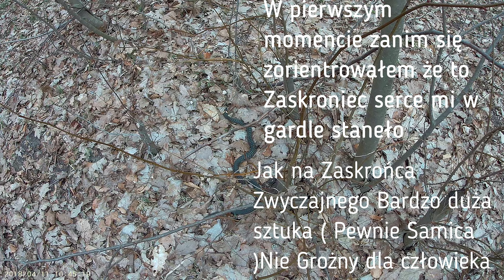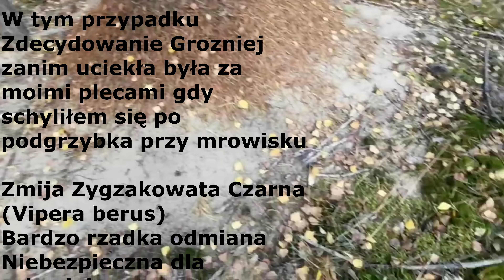🌲Bory Tucholskie🌲 ŻMIJE I WĘŻE